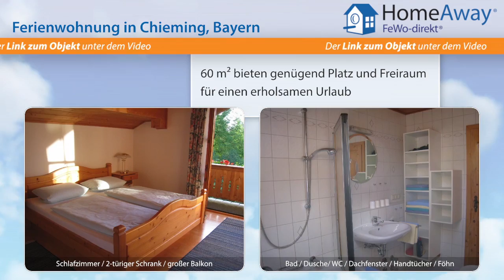Chiemgau/Chiemsee: Ferienwohnung im Gästehaus Paulfischer in Chieming, 30 m - FeWo-direkt.de Video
Ferienwohnung  Chiemgau/Chiemsee Bayern für 4 Personen :
Ruhige 3-Sterne Ferienwohnung direkt am Ostufer des Chiemsees, überd. Balkon, Seeblick, nur 30 m Seenähe - 60 qm - für 2 Pers. - leichte Dachräge - Massivholzausstattung - wischbare Böden - heller  Wohnraum mit  gemütlicher Eckbank und Ausziehsofa, TV,  mit Rundbogen abgetrennte Küchenzeile, Backrohr, Spülmaschine, Mikro - 1 Schlafzimmer mit Doppelbett und zweitürigem Schrank, 1 Schlafzimmer...

Dies ist nur eine Unterkunft der vielen Feriendomizile  Chiemgau/Chiemsee die auf HomeAway fewo-direkt.de zu finden sind. HomeAway FeWo-direkt.de ist Deutschlands Nr. 1 in der Online-Ferienhausvermietung seit 1997 mit der wohl größten Auswahl an Ferienwohnungen und Ferienhäusern.